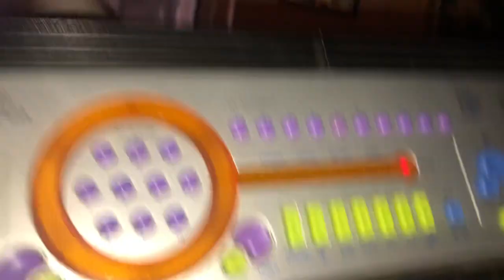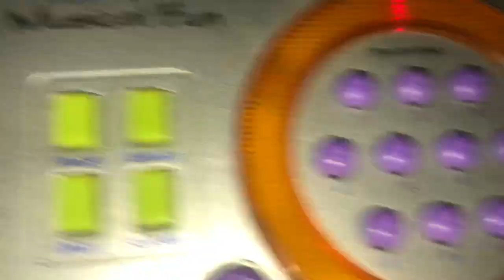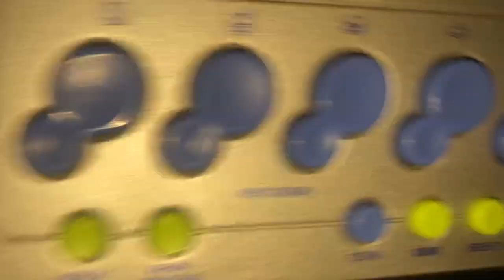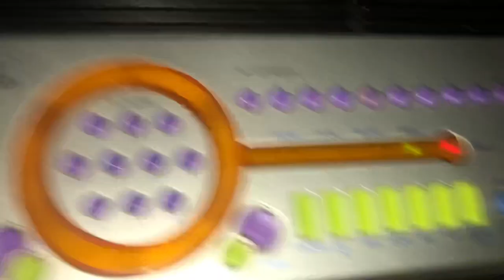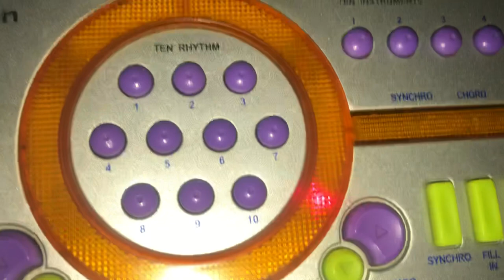Kids Musical Fun Demos keyboard It is a children's toy musical keyboard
Jalando con pilas no con electricidad es juguete